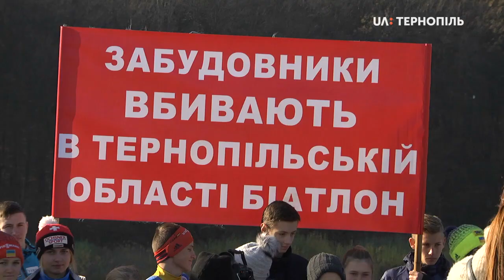Володимир Зеленський не відвідав «Водну арену»